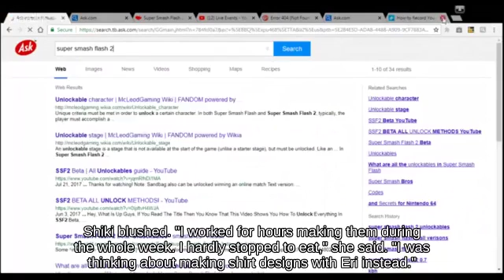Tilt Attack Wii Fit Trainer with Mii Gunner picking up Electrode _ Wii U